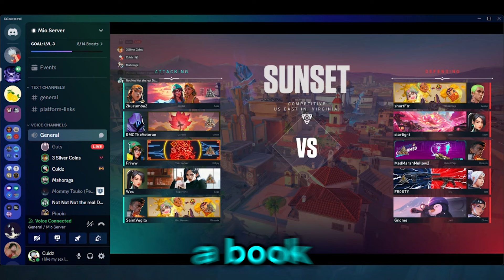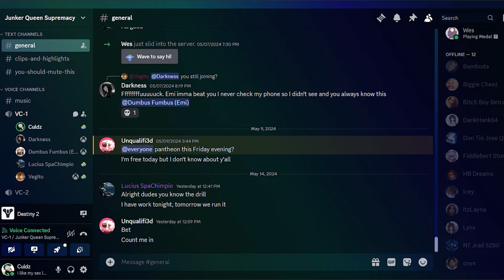DESTINY 2 Players Are UNHINGED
DESTINY 2 Players Are UNHINGED (Funny Moments)

It may not seem like it, but one subscriber helps soo much in the long run 🙂